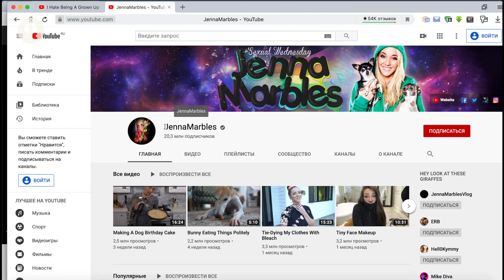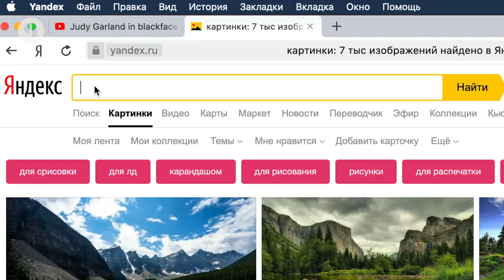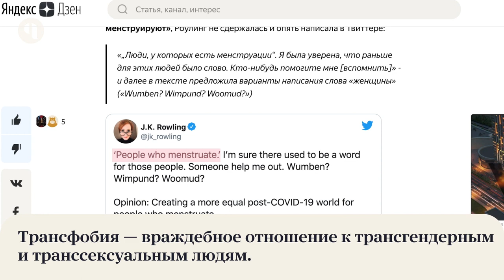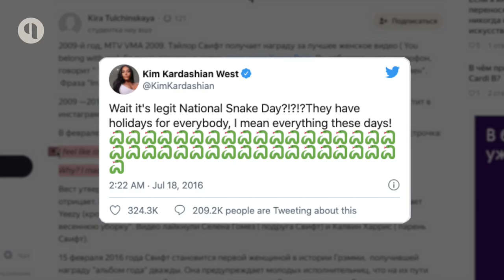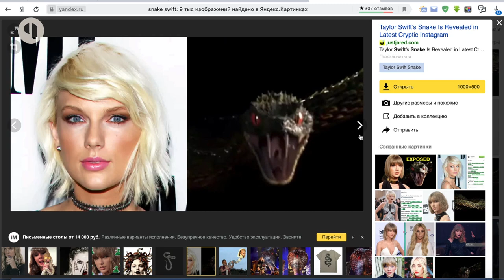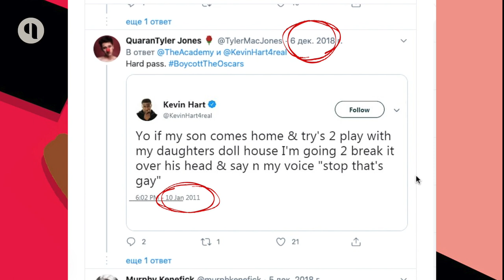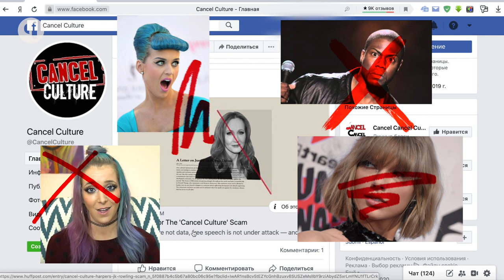Что такое Cancel Culture?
Дженну Марблс отменили и изгнали с Youtube. Так было с Харви Вайнштейном после движения MeToo в 2017 году: он не только потерял карьеру, но и был приговорён судом к реальному сроку. Так лишился карьеры Кевин Спейси, обвиняемый в харрассменте. А Тейлор Свифт? Кейвин Харт? Это всё cancel culture. Почему всех этих людей отменили?

Яндекс.Кью — это сервис, где мы помогаем вам найти ответы на ваши  вопросы.